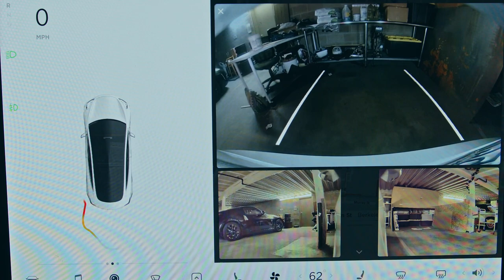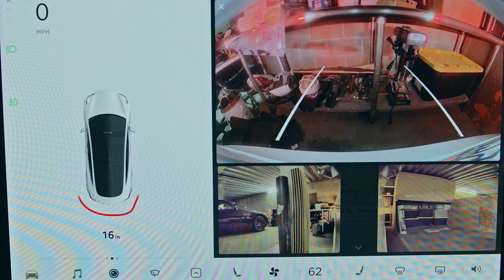Tesla goes all in on Vision | Vlog 145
Today I talk about Tesla going all-in on vision. This is a bold move but I believe it is a step towards pushing the status quo. It's one step back to take a few steps forward and will be worth it in the future.